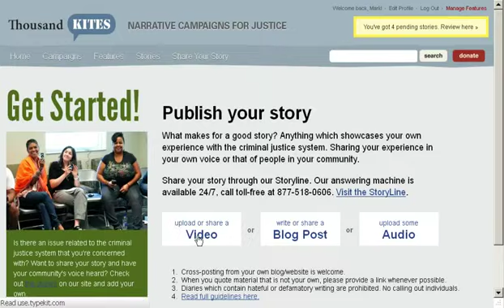Screencast2 Adding to Birthing Behind Bars Channel